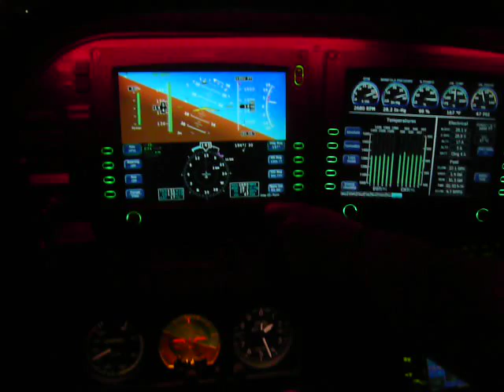Cirrus SR22 GJCG d'Air Richelieu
Décollage piste 24G de Saint-Hubert CYHU à bord du Cirrus SR22 GJCG d'Air Richelieu